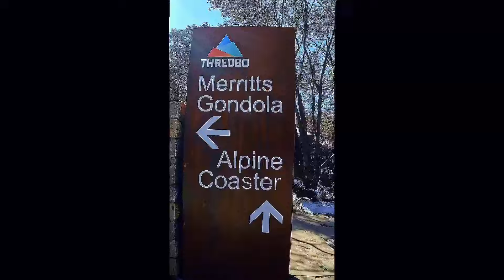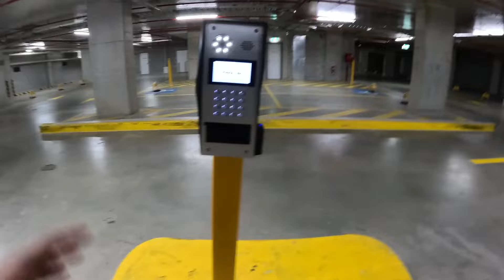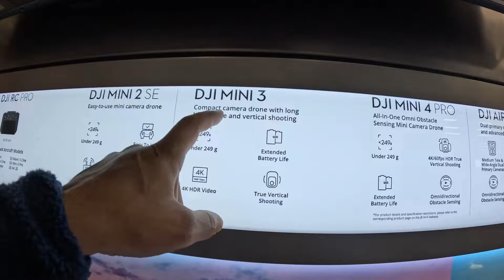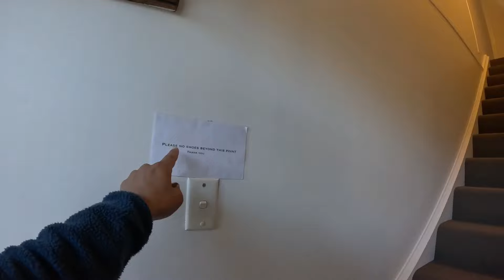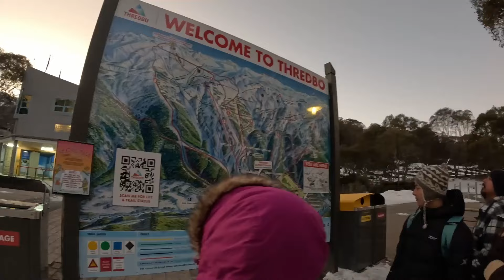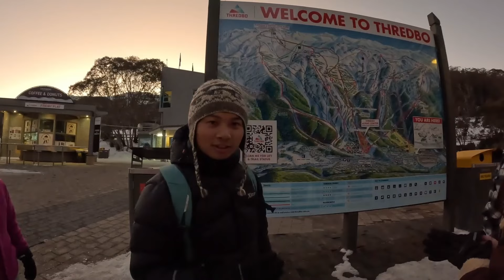Mountain Magic: Skiing & Snowboarding in a Winter Paradise | Snowy Mountain Vlog 1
Share your thoughts and any questions in the comments below—we'd love to hear from you!

GoPro: Hero 12 Black Creator Edition